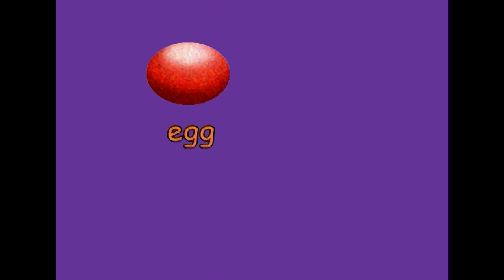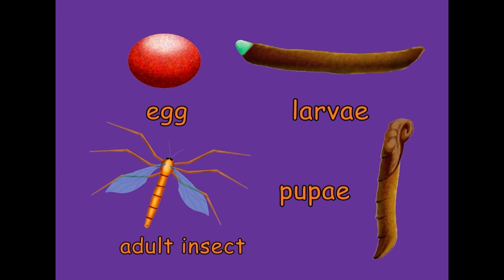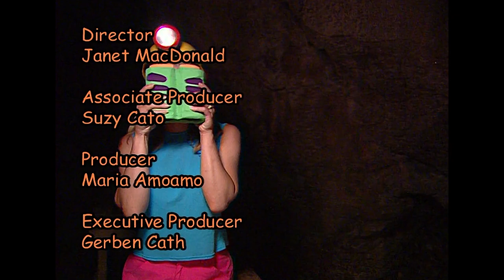Why do Glow Worms glow? - Suzy's World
Twinkle, twinkle little... hang on... I'm inside a cave.  These can't be stars, they must be... Glow worms!  Why do glow worm glow? Join me and we can find out together!

We'll go to Kawiti Caves, near Kawakawa, in the Far North.

Get your teacher to check out our videos and see if there's one that will help your class.

SPECIAL THANKS TO:
Kaikohe East School

CREDITS:
Associate Producer   - Suzy Cato
Producer                      - Maria Amoamo
Production Manager - Nerida Cath
Director                        - Janet MacDonald
Director Ass.               - Kate Cresswell
Production Ass.          - Leanne Cherrington
Writer                            - Jeremy Dillon
Dir of Photography     - Steve Fisher
Sound Operator          - Don Anderson
Camera Assistant      - Danielle Colvin
Offline Editor               - James Baysting
Graphics                      - Craig Powell
Art Dept/Props           - James French/Danielle Colvin
Production Runner     - Leanne Cherrington